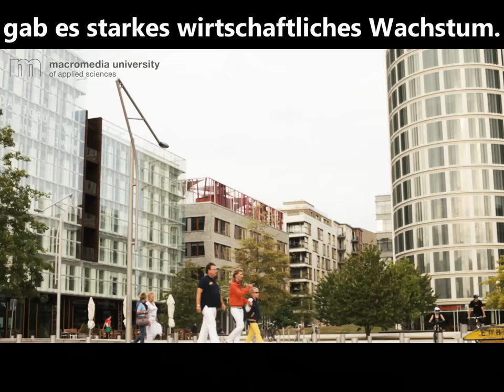5 kurze, interessante Fakten über Hamburg [learn German][Deutsch lernen]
▼ READ ME ▼

►► Transkript:
Hallo, ich bin Marco von AuthenticGermanLearning.com und dies sind fünf kurze, interessante Fakten über Hamburg. Viel Spaß!

Fakt Nummer eins: Hamburg ist eine sehr große Stadt. Hamburg hat nämlich mehr als anderthalb Millionen Einwohner und ist damit die zweitgrößte Stadt Deutschlands nach Berlin.
Hamburg hat auch einen sehr großen Hafen und ist eine sehr kulturreiche Stadt. Das macht Hamburg sehr bedeutsam.

Fakt Nummer zwei: Der Langname lautet „Freie und Hansestadt Hamburg“. Hamburg war nämlich eine der ersten Mitglieder der Hanse. Die Hanse war im Mittelalter ein Bündnis von Kaufleuten. Auch allgemein hatte Hamburg immer eine freiheitliche Handelspolitik und relative Unabhängigkeit. Der Name passt also.
Durch diese freiheitliche Politik gab es starkes wirtschaftliches Wachstum.

Fakt Nummer drei: Karl der Große ließ im Jahre 810 die Hammaburg errichten. „Hamma“ ist Altsächsisch für so viel wie „Gelände am Fluss“ und daraus leitet sich natürlich der Name Hamburg her.

Fakt Nummer vier: Als Gründungsdatum des Hafens gilt der 7. Mai 1189 und jedes Jahr feiert man am 7. Mai den Hafengeburtstag. Dieses Datum basiert jedoch auf einer gefälschten Urkunde!
Man vermutet, dass Hamburg schon im 9. Jahrhundert einen kleinen Hafen hatte.

Fakt Nummer fünf: An der Fassade des Hamburger Rathauses sieht man Statuen alter Könige und Kaiser und über den Monarchen werden die bürgerlichen Tugenden dargestellt. Die bürgerlichen Tugenden sind Tapferkeit, Frömmigkeit, Klugheit und Eintracht. Mit anderen Worten: Die Tugenden sind wichtiger als die Herrscher!

Das waren fünf interessante Fakten über Hamburg. Wenn du mehr über deutsche Städte erfahren möchtest, dann besuche: AuthenticGermanLearning.com/Orte
Vielen Dank fürs Zuschauen. Bis später!

►► Credit:
Living in Hamburg - Studying at Macromedia University